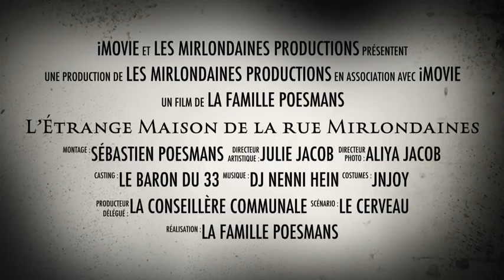L'Étrange Maison de la rue Mirlondaines